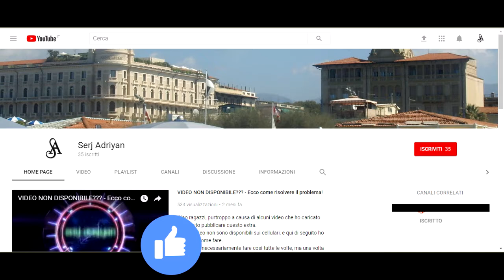Assassin's Creed II storia parte 49: Guarda e impara (salto ascensionale #1) - Gameplay PS4